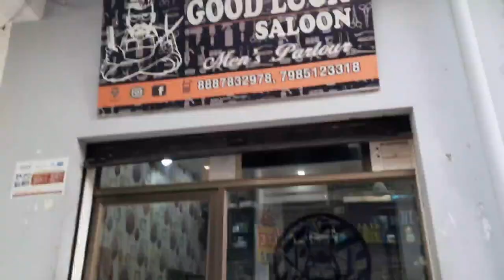My first ice-cream party with family | Utter Pradesh market tour💞@gobin8008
My first ice-cream party with family | Utter Pradesh market tour💞‎@Pemagobin Gorkhali